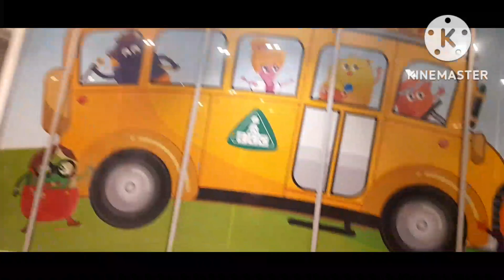❤️marina walk and marina mall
enjoy explored sharing ❤️marina walk and marina mall dubai#@geron mix tv